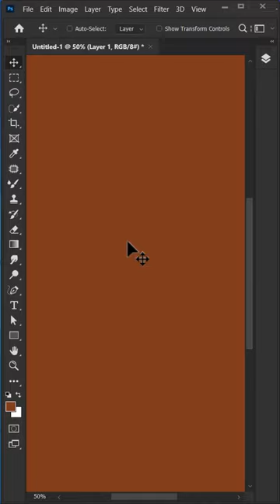How to make wood texture - Short Photoshop Tutorial